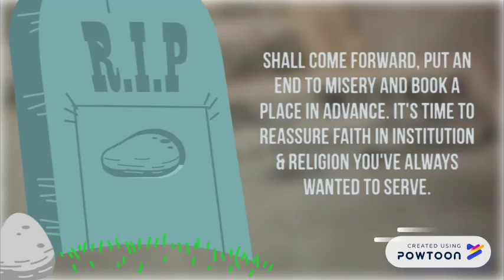Serve Faith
Nature is always pulling off a joke somewhere, at someone's expense.

-- Create animated videos and animated presentations for free.  PowToon is a free tool that allows you to develop cool animated clips and animated presentations for your website, office meeting, sales pitch, nonprofit fundraiser, product launch, video resume, or anything else you could use an animated explainer video. PowToon's animation templates help you create animated presentations and animated explainer videos from scratch.  Anyone can produce awesome animations quickly with PowToon, without the cost or hassle other professional animation services require.